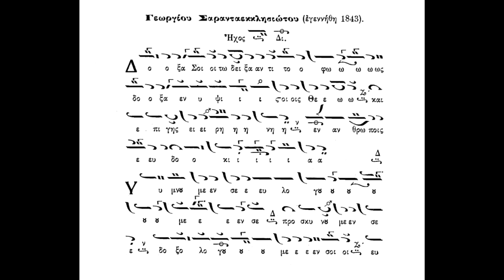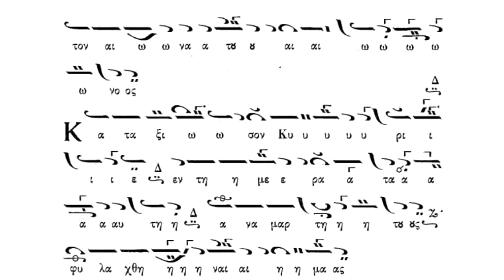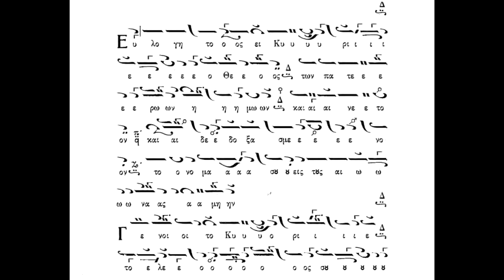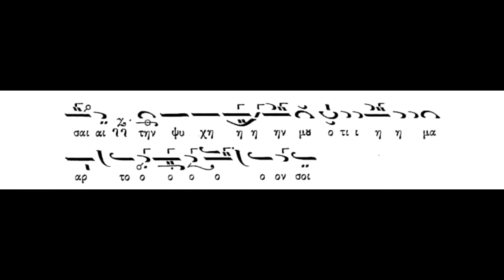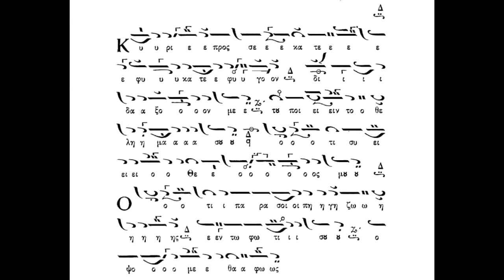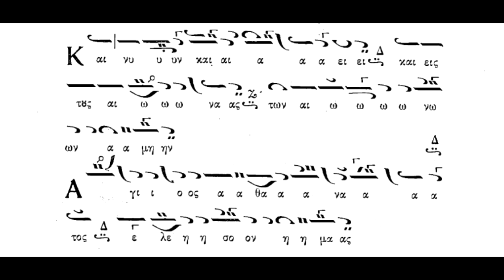Δοξολογίες αργές, ήχος β΄, Γεωργίου Σαρανταεκκλησιώτου, Πανάρετος Φιλοθεΐτης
Δοξολογίες αργές, ήχος β΄, Γεωργίου Σαρανταεκκλησιώτου, Πανάρετος Φιλοθεΐτης (βιβλίον 2ος τόμος ΖΩΗΣ)